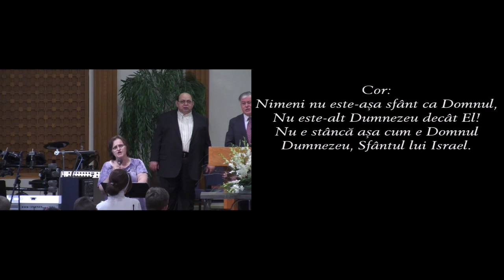Church Service - 05-10-2015 - PM